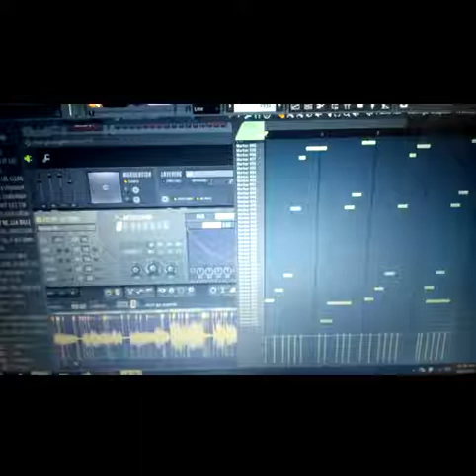Sweet Vocal Chop Emotional Afro Pop - {Prod.By Nolly Griffin} 2019 Fireboy Type Beat "FOR SALE"